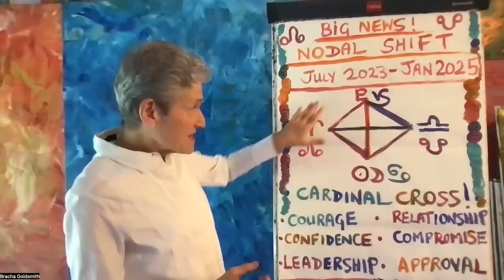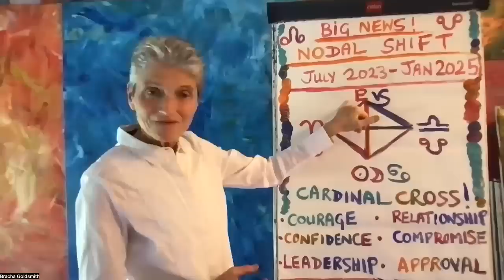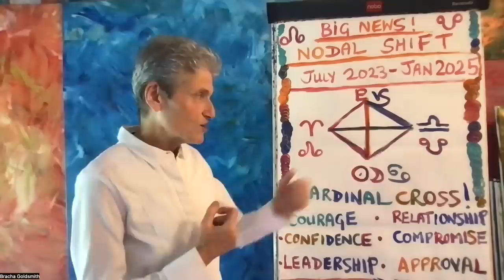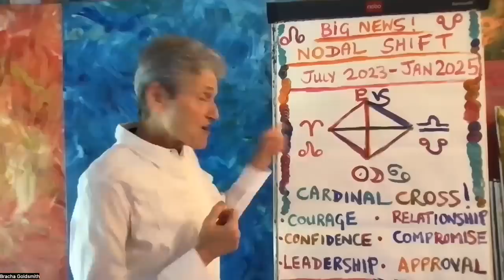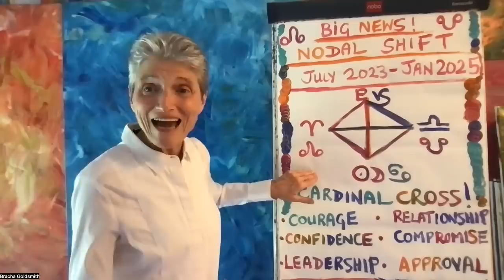Huge Shift! Nodes into Aries and Libra, July 2023 - January 2025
On July 17th, at the time of the New Moon in Cancer, the nodes will shift out of Taurus and Scorpio and move into Aries and Libra.
This affects us both personally and globally.

Learn how to make the most of the upcoming energies!